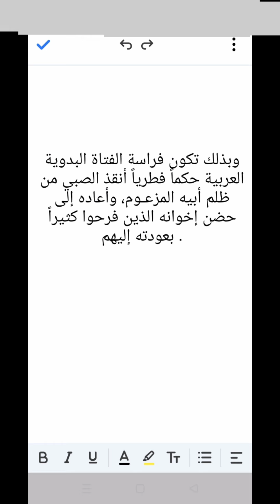قصة فتاة أعرابية